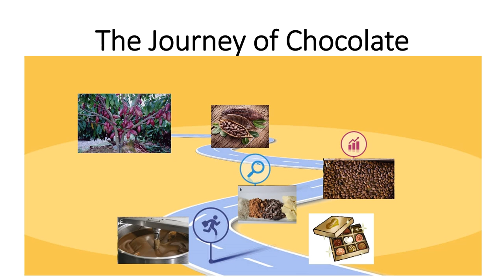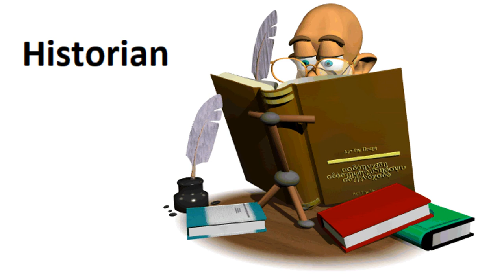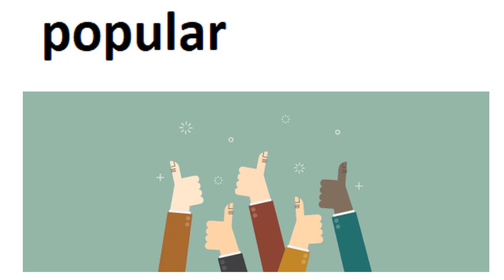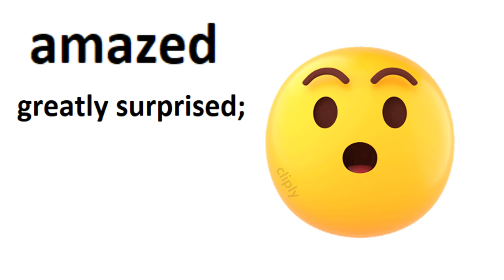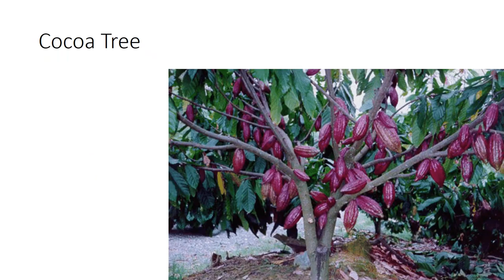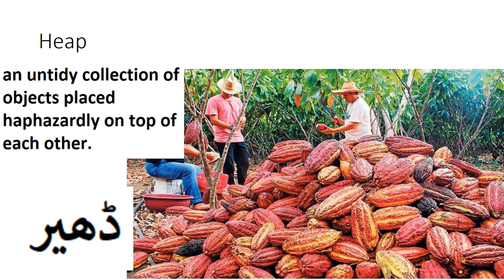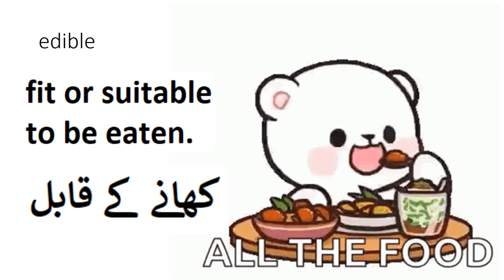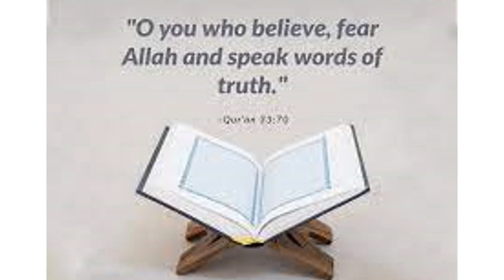English 4/chapter 3.1/Journey of Chocolate in Urdu